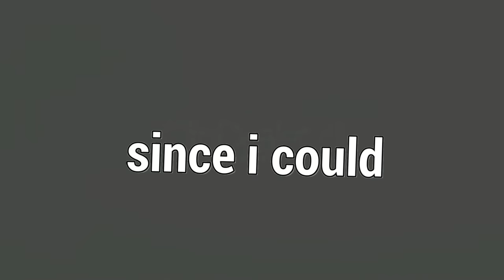A Build Do Oni SEM PODER! Porém, Eu Tenho Wallhack...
Fala galera!! Mais um vídeozinho e dessa vez de ONI! Trouxe uma partida super legal com uma proposta de build muito interessante, forte e divertida, espero que gostem :D.

👇🏻 Capítulos 👇🏻

👉🏻 0:00 Introdução
👉🏻 2:28 Gameplay

👇🏻 Sociais 👇🏻

👇🏻 Membro 👇🏻

👇🏻 Músicas Utilizadas 👇🏻